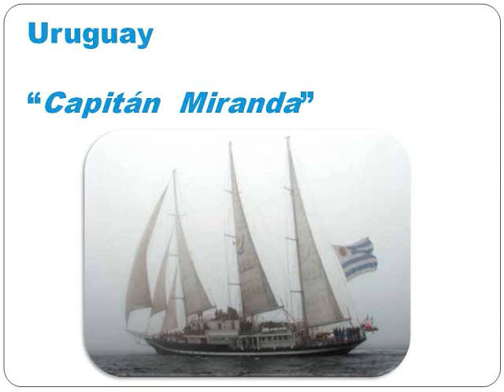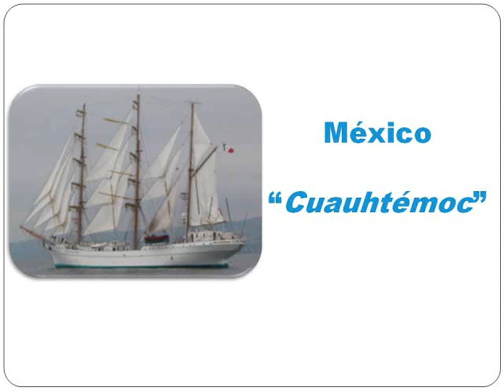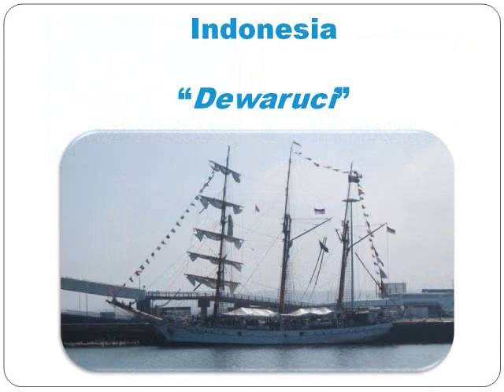Barcos escuela | School ships 1/2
Algunos Buques Escuela

ARC Gloria, buque escuela de la Armada de Colombia.
Amerigo Vespucci, buque escuela de la Marina Militare de Italia.
ARM Cuauhtémoc (BE-01), buque escuela de la Armada de México.
Esmeralda (BE-43), buque escuela de la Armada de Chile.
BAE Guayas, buque escuela de la Armada del Ecuador.
Juan Sebastián Elcano, buque escuela de la Armada de España.
Kruzenshtern, buque escuela de la Armada de Rusia.
ARA Libertad (Q-2), buque escuela de la Armada Argentina.
NRP Sagres, buque escuela de la Marina Portuguesa.
ARBV Simón Bolívar (BE-11), buque escuela de la Armada Nacional de Venezuela.
NVe Cisne Branco, buque escuela de la Marina de Brasil.
STS Dar Młodzieży, buque escuela de la Marina Polaca.
ROU 20 Capitán Miranda, buque escuela de la Armada Nacional de Uruguay.